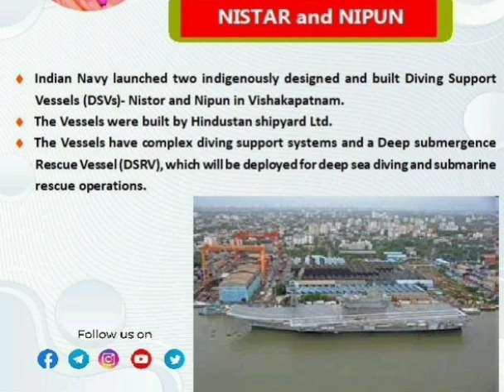Nisthar and Nipun|| NISTAR and NIPUN